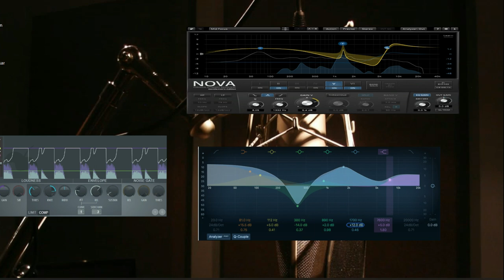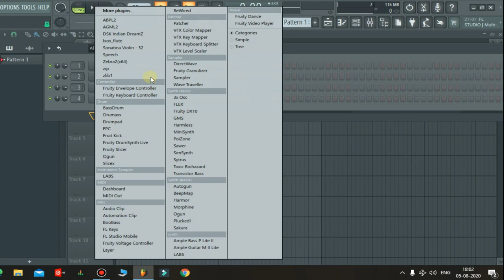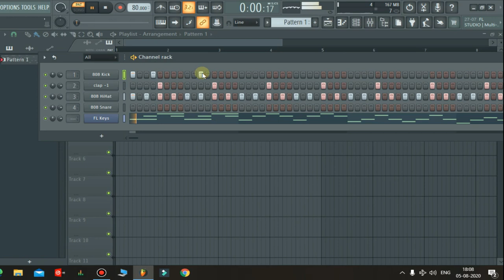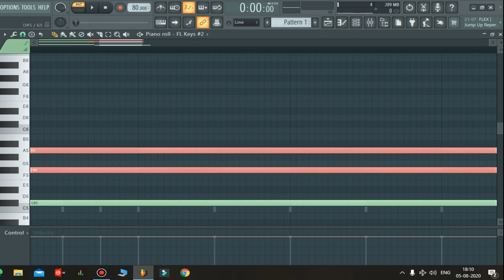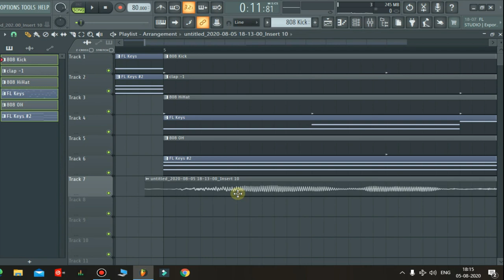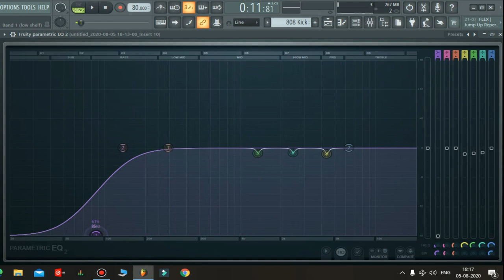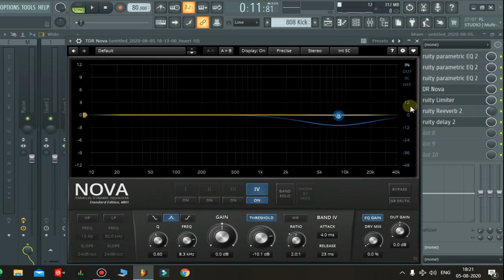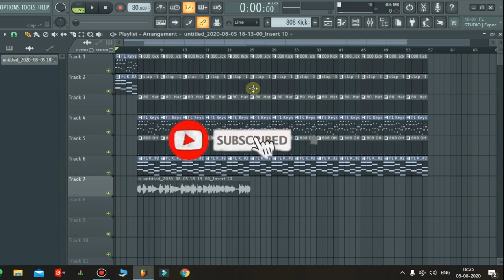MUSIC PRODUCTION COURSE [HINDI] |LECTURE|| 10 A to Z BASIC MUSIC MAKING LESSON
This video is made for beginners, so I hope  u can learn from it.
For more details,- u can direct contact with me,  with the help of my insta ID given below -